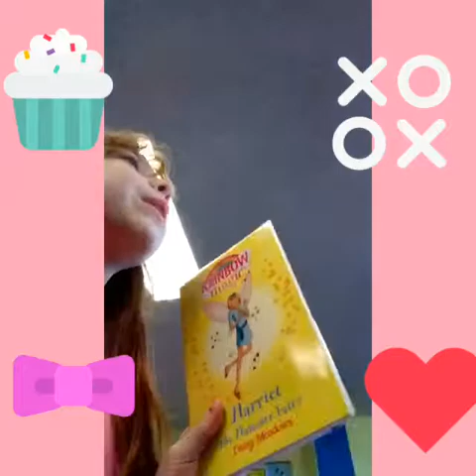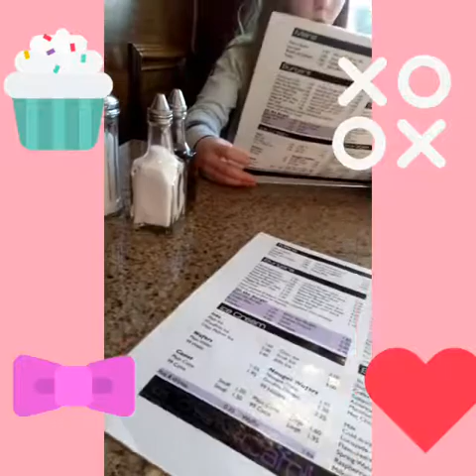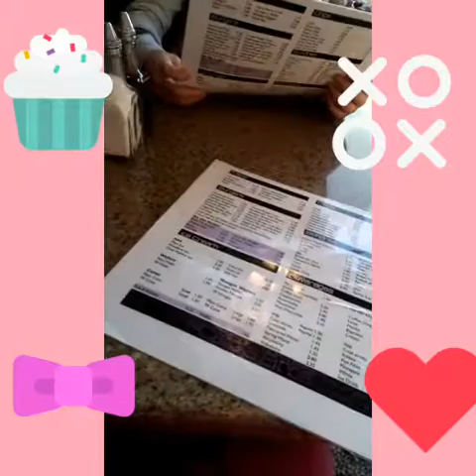Shopping in Town with Aoibh 🌸❤️😂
Musically - _Saoirse_xx
Aoibh and I went shopping together and had a lot of fun!